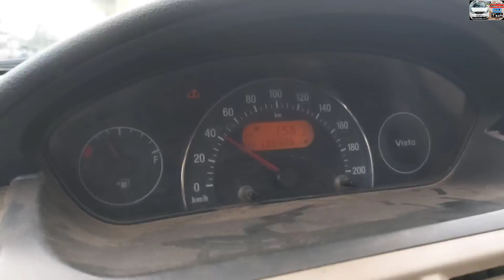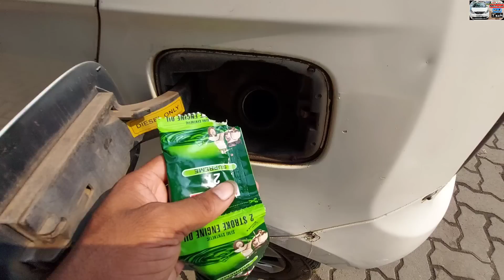After Engine chenge/ Swap My Tata Vista Becomes A rocket❗Tata Vista Engine Swapped Done❗Used Engine